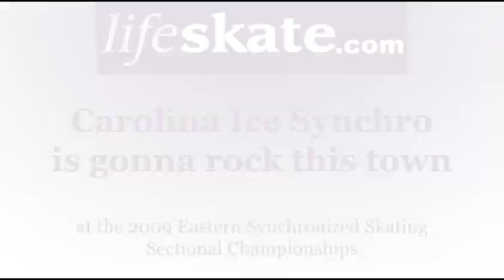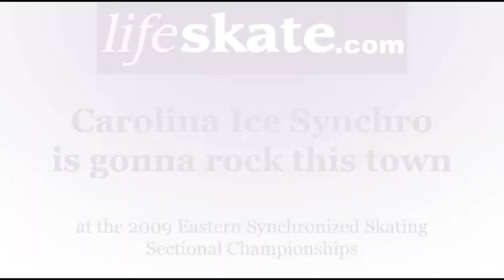Carolina Ice Synchro is gonna rock this town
The 2009 Eastern Synchronized Skating Sectional Championships were held in Morristown, New Jersey. Get to know the Carolina Ice Synchro intermediate team - bright, bubbly, vivacious and great representatives of what synchro skating is all about!